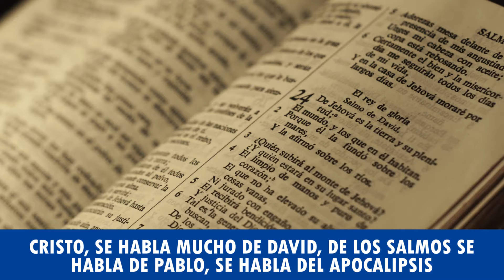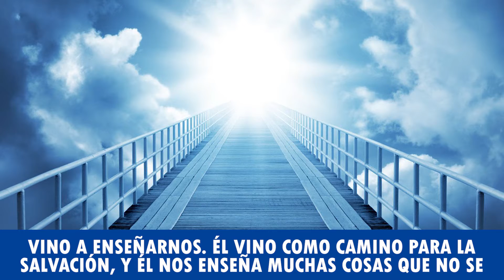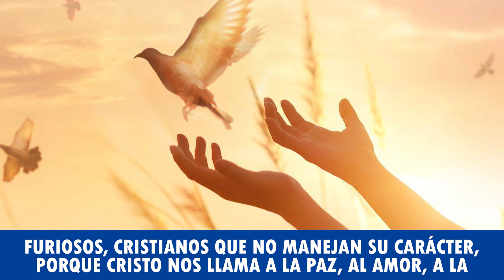MENSAJE AL CORAZÓN: LA PREEMINENCIA DE CRISTO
Debemos centrar nuestra Fé en nuestro Rey y Señor y conocer más de su mensaje y doctrina.